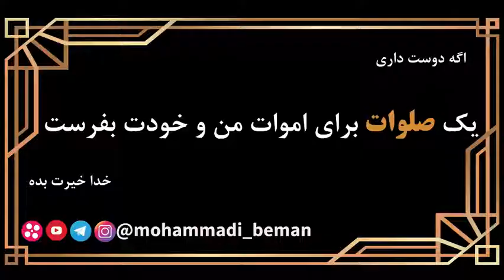استاد رائفی پور : بودجه موسسه مصاف